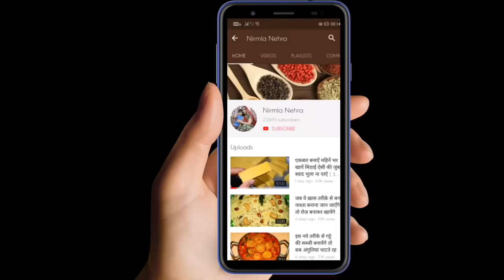बिना बेले बिना फटे एक कप साबुदाना से ढेरों पापङ बनाने का सबसे आसान तरीका | Authentic Sabudana Papad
Ingredients:-